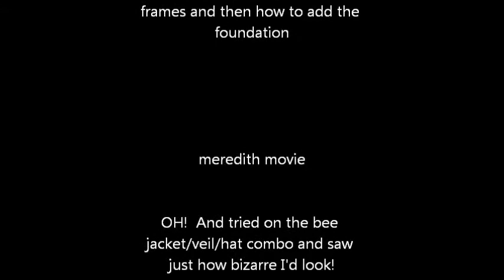Bee School Equipment Day 021112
The Mecklenburg County Bee School